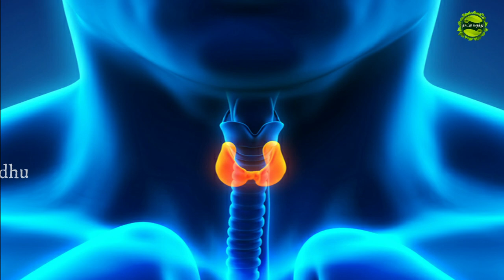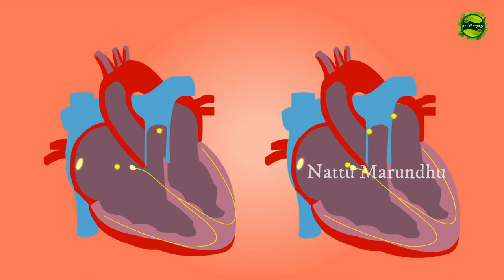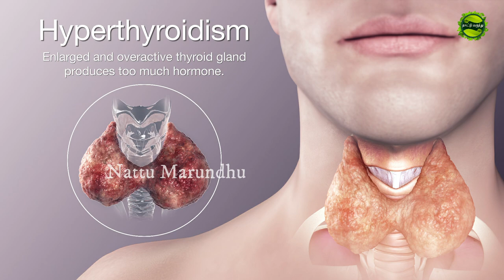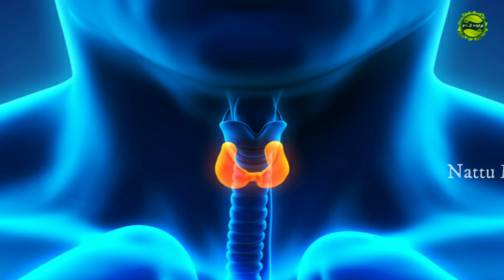தைராய்டு உங்களுக்கு இருக்கா என்று எப்படி தெரிஞ்சுக்கறது thyroid symptoms Nattu Marundhu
thyroid symptoms,
thyroid in tamil,
thyroid problem,
thyroid best food in tamil,
thyroid doctor,

thyroid diet in tamil,
தைராய்டு அறிகுறிகள்,
தைராய்டு பிரச்சனை,